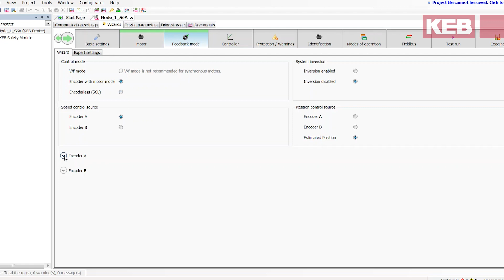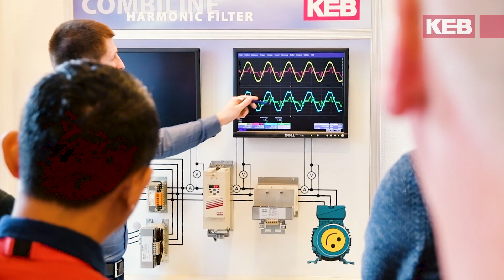Defining Service in Drive Technology - KEB Automation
What is service? What is particularly important for drive technology? What could service for machine automation look like in the future? We ask ourselves these questions every day. Here we have summarized some of the answers.
Christian Olschewski, Christian Wiebe and Tobias Wenneker (KEB HQ Service), as well as Keith Mattson (KEB America), Sergej Shavrov (KEB Russia) and Hernan Diaz (CSE, KEB Service Partner in Colombia) are those who guide you through this video.